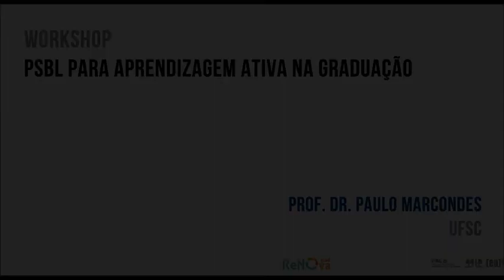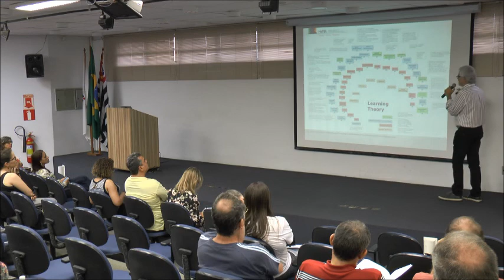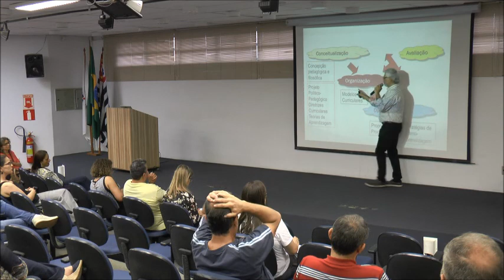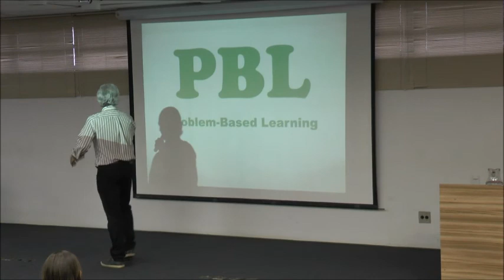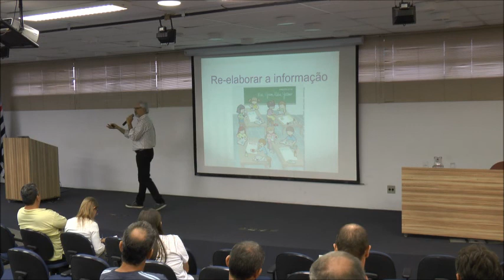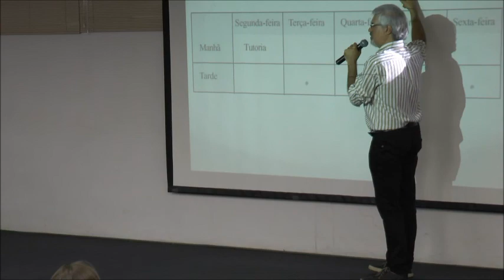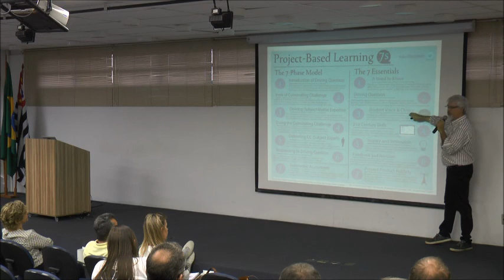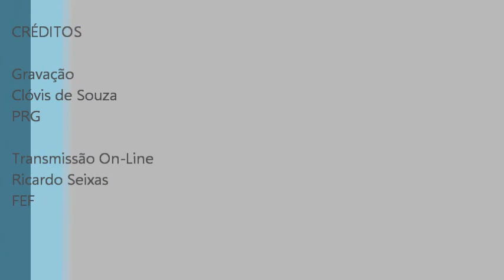Workshop: PsBL para aprendizagem ativa na graduação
Prof. Dr. Paulo Marcondes

Workshop realizado em 14 de Agosto de 2017, no auditório do GGBS-DGA, UNICAMP.

Organização
Pró-Reitoria de Graduação, GGTE e (EA)2